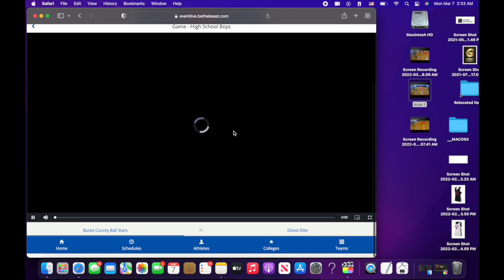Ghost Elite Vs Bucks County All Stars Full Game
Ghost Elite wins 66-47